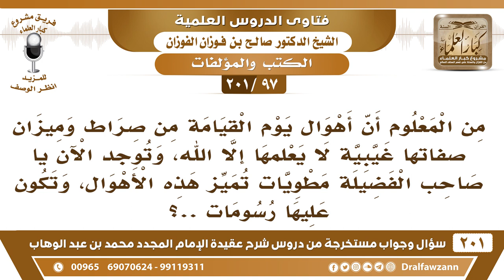[97 -201] ما حكم المطويات التي تذكر أهوال يوم القيامة وعليها رسومات وصور؟ - الشيخ صالح الفوزان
-[97 -201] السؤال: من المعلوم أن أهوال يوم القيامة من صراط وميزان صفاتها غيبية لا يعلمها إلا الله، وتوجد الآن يا صاحب الفضيلة مطويات تميز هذه الأهوال، وتكون عليها رسومات..؟
الجواب: هذه باطلة، وصدر فيها من اللجنة الدائمة التحذير منها، لأنها باطلة، تصوير أمور الغيب التي لا يعلمها إلا الله، فهي عبث باطل، وهم يظنون أن فيه تخويف وفيه ترغيب، ما يجوز هذا، هذا لا يجوز، هذا من العبث.
للاشتراك في قناة الشيخ صالح الفوزان

للاستفسار والإقتراحات والدعم
رئيس الفريق
لمشروع كبار العلماء